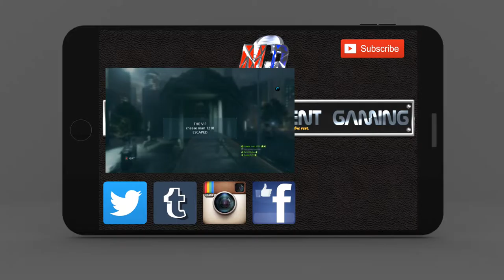Well Damn.....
This is boner...bummer! We will be back guys I promise! Sorry for the inconvenience to your entertainment for the week! RIP in Pasta.

Thanks for being troopers. Much love.